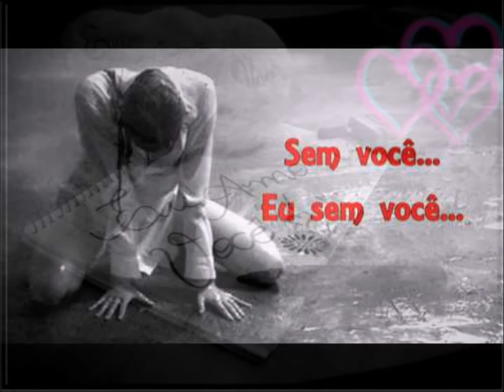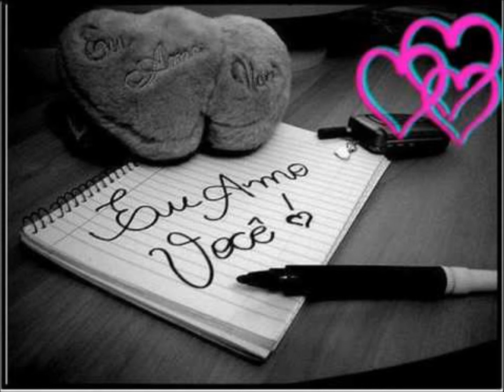Eu Sem Você - Vocacional de Música do CEU Sapopemba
Composição coletiva do grupo de vocacionados do CEU Sapopemba